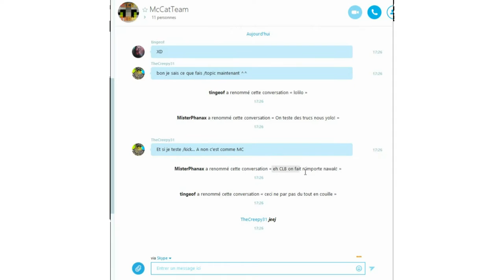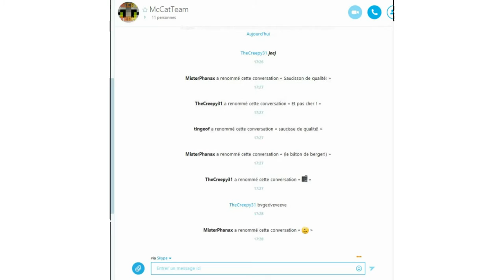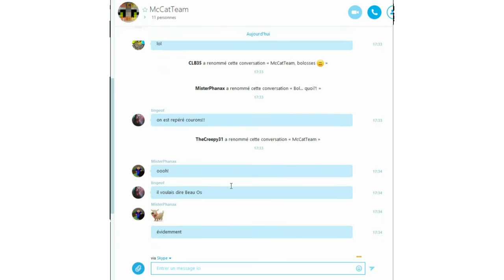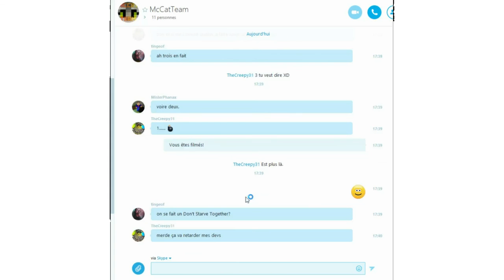McSkypeConf #1 - Discrétion (Vidéo stupide et sans intérêt)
Les conneries dans la conférence, pendant l'absence de CLB...